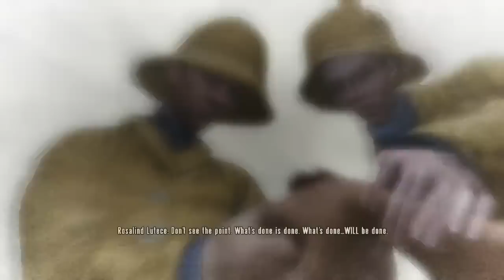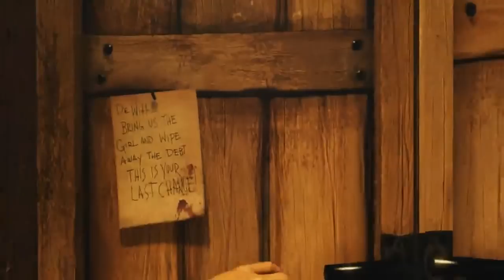Bioshock Infinite #38 - Ending part 1